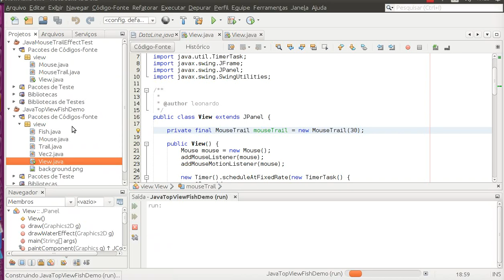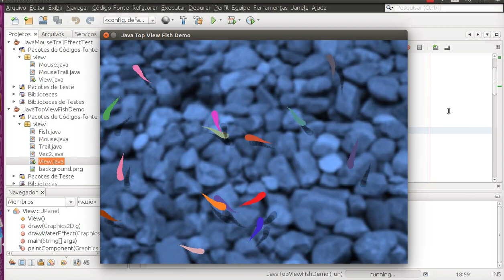Java 2D from scratch - Mouse Trail Effect + Top View Swimming Fish Demo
While i was playing with mouse trail effect, i accidentally found something very similar to a swimming fish :)